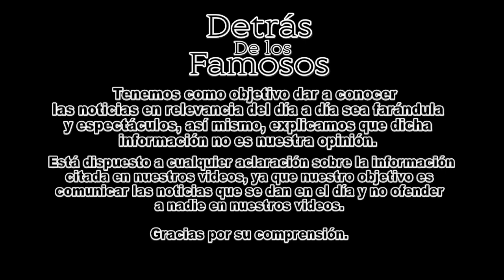Meade manda mensaje a Andrés Manuel Lopez Obrador por Twitter